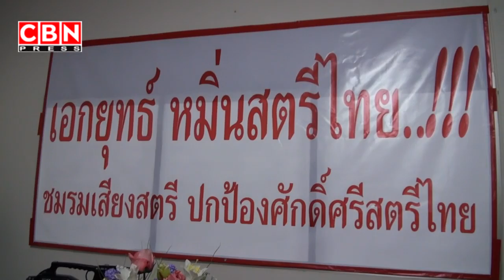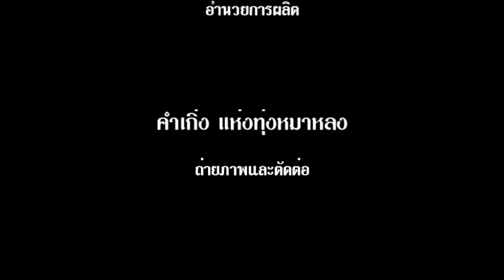ชมรมเสียงสตรีตอบโต้เอกยุทธ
ชมรมเสียงสตรี นำโดย อดีตรัฐมนตรี ลดาวัลลิ์ วงศ์ศรีวงศ์ ได้ตอบโต้นายเอกยุทธ อันชันบุตร กรณีที่พูดจาพาดพิงในลักษณะดูถูกผู้หญิงทางภาคเหนือในเฟสบุค โดยการจัดเสวนา ในหัวข้อ เอกยุทธหมิ่นสตรีไทย ที่ชั้น 5 ห้างอิมพีเรี่ยลเวิลด์ ลาดพร้าว จากนั้นเวลา 13.00 น ได้เดินทางไปแจ้งความเพื่อเอาผิดข้อหาหมิ่นประมาท และดูหมิ่น ที่ สน โชคชัย และเผาหุ่นของนายเอกยุทธ ด้วย